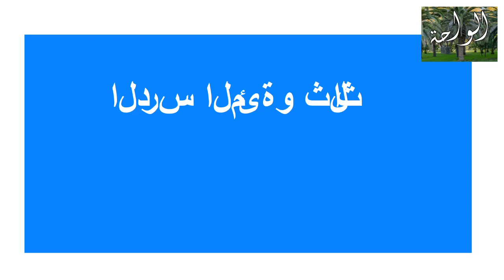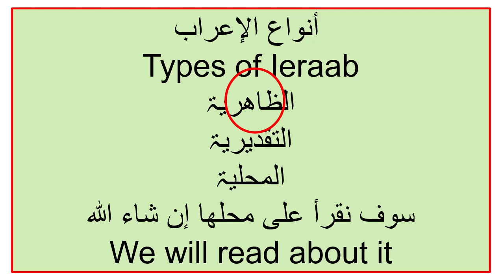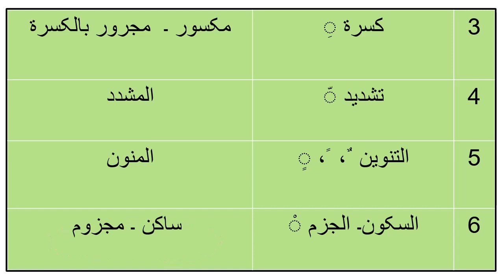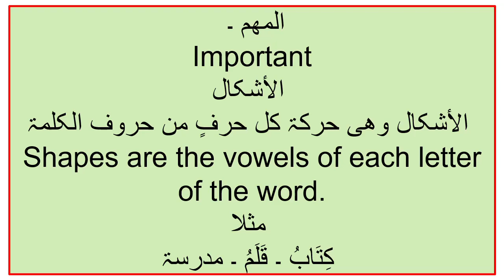Learn Arabic الإعراب و أنواعہ Movements and Its kinds الواحة#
تعلم  العربیۃ
Learn Arabic
قواعد اللغۃ العربیۃ
Arabic grammar rules
 الإعراب و أنواعہ
Movements and Its kinds
الدرس المئۃ و ثلاثون
Lesson One Hundred
and Thirty

arabic grammar
فتحة كسرة ضمة
الحركات  فتحة كسرة ضمة تشديد تنوين